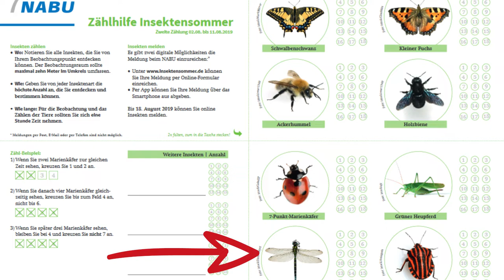NABU Insektensommer - Mein Insektenparadies Garten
Bei der Aktion Insektensommer des NABU werden im Garten gesehene Insekten gezählt. Wie genau das gemacht wird und was ich 2019 an Insekten in unserem naturnahen Garten finden konnte, zeige ich in diesem Video. Auch jetzt gibt es wieder einen Insektensommer 2020 !